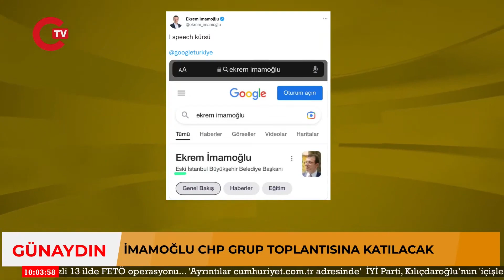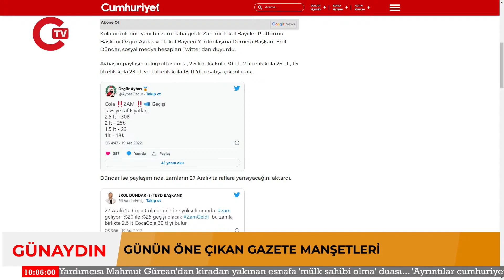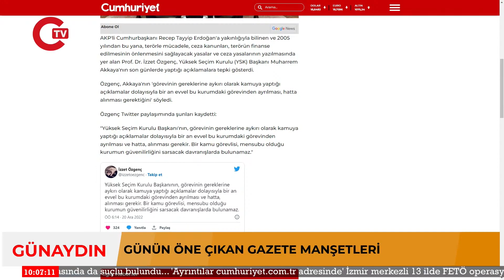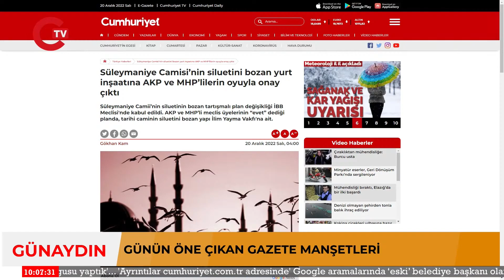Google'ın 'eski' olarak tanımladığı İmamoğlu'ndan Erdoğan'a olay gönderme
Mahkemenin İstanbul Büyükşehir Belediye (İBB) Başkanı Ekrem İmamoğlu hakkında hapis cezası ve siyasi yasak kararının yankıları sürerken Google'a 'Ekrem İmamoğlu' yazan yurttaşlar "Eski İstanbul Büyükşehir Belediye Başkanı" yazısı ile karşılaştı. İmamoğlu, AKP'li Cumhurbaşkanı Recep Tayyip Erdoğan'a gönderme yaparak yanıt verdi.